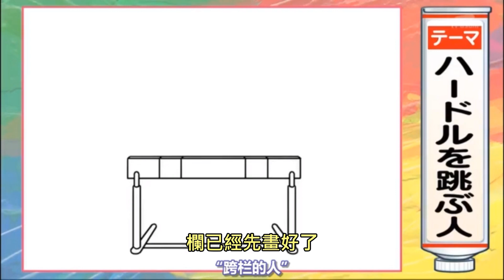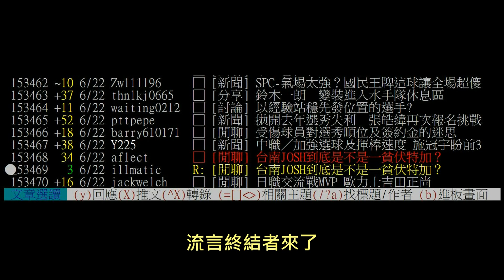保證笑到噴飯！大聯盟球星前田健太的驚人繪畫天分！【Josh聊棒球】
這集我真的是一邊做一邊笑啊XD

推薦影片
轉速暴增的前選秀狀元，1安打16K完封勝是什麼概念啦！ft.旅行YJ【Josh聊棒球】
這個全世界最強的棒球員竟然還在不斷進化！根本就破壞遊戲平衡！【Josh聊棒球】
絕對防禦！今年的紐約洋基隊將出現大聯盟史上最強的鋼鐵牛棚！【Josh聊棒球】